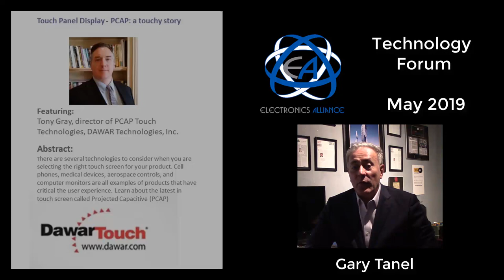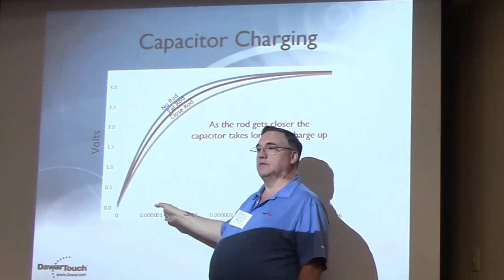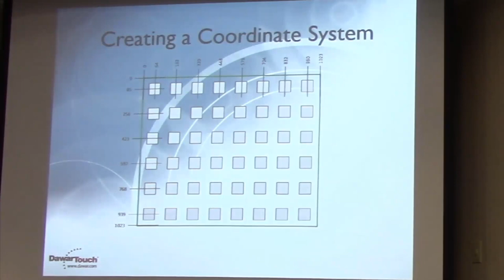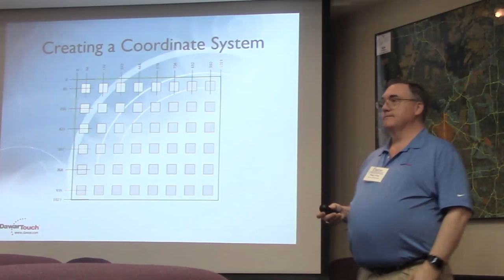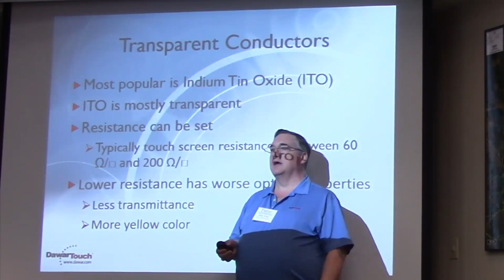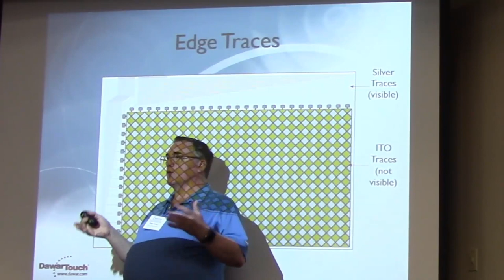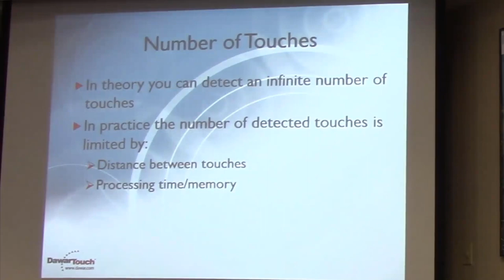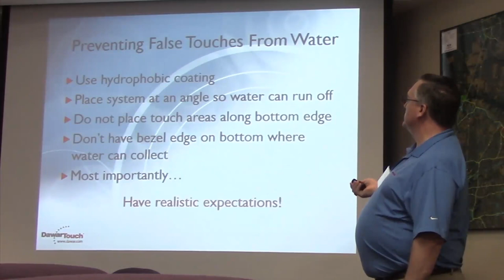Touch Screens PCAP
This video explains how new touch screen technology works.

Abstract:
There are several technologies to consider when you are selecting the right touch screen for your product. Cell phones, medical devices, aerospace controls, and computer monitors are all examples of products that have critical user experience. Learn about the latest in touch screen called Projected Capacitive (PCAP)